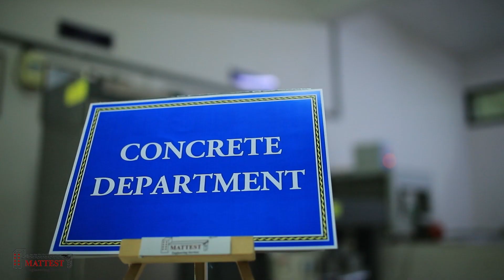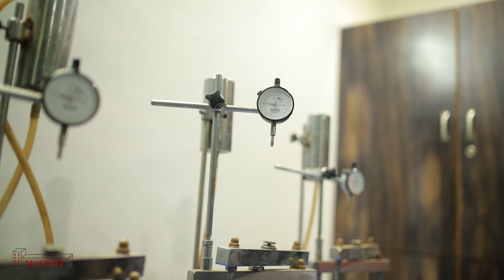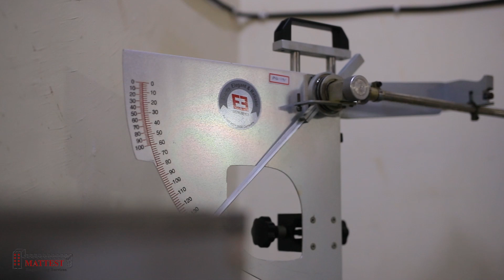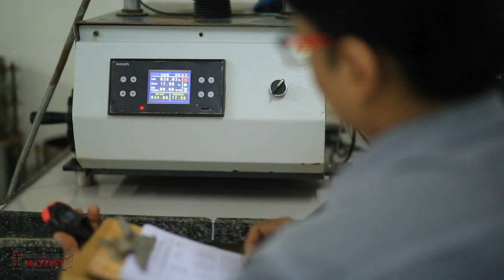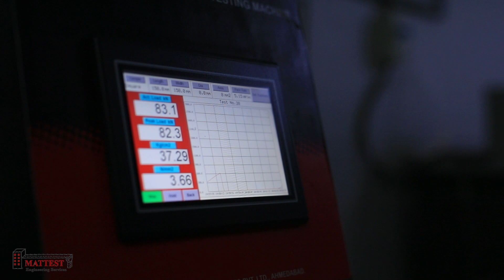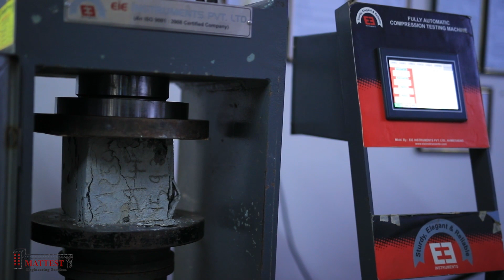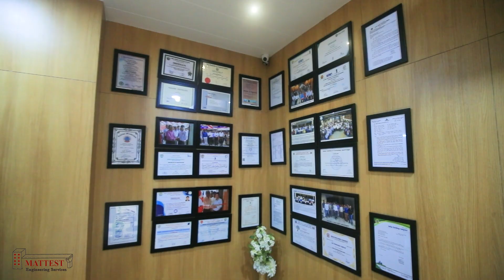Mattest Engineering Services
"Mattest Engineering Service” is delivering an extensive range of Construction material tests from the pre-construction phase till post-construction, Quality checking & TPI works to various Government, private and other sectors  such as Material (Soil, Cement, aggregate, Bitumen, Brick, concrete, Steel, Thermoplast, Glass Bead, Retroreflective Sign Board, Water, Paint,  etc…) Testing Laboratory.
We have been successful in our endeavor to achieve the growth in stature and are now a leading consulting service in the State of Gujarat and proud to have left our little contribution in the infrastructure growth witnessed in India.
In our aspiration to excel we will continue to gather experience with every delivery and improvise keeping abreast with the technical advancement. We will continue to provide best of our services to our client.
MES has adopted quality control systems of ISO/IEC 17025:2005 including Survey & Consultancy works.